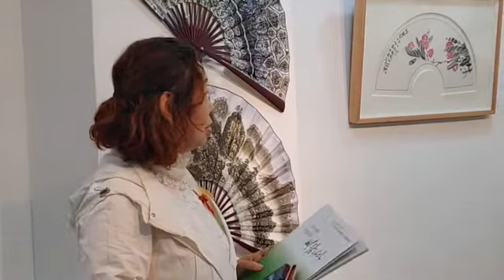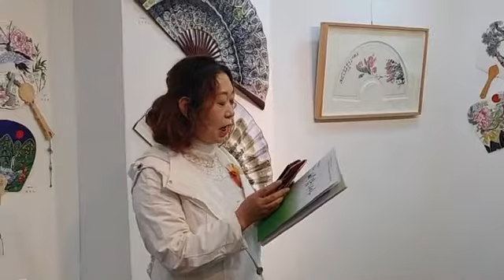이혜준교수님 내가만난사람은모두아름다웠다 시낭송